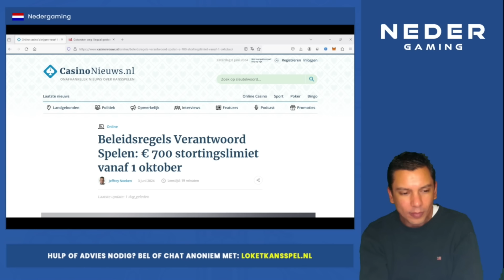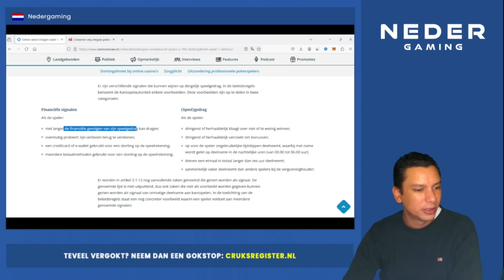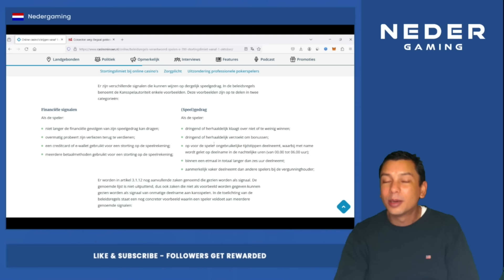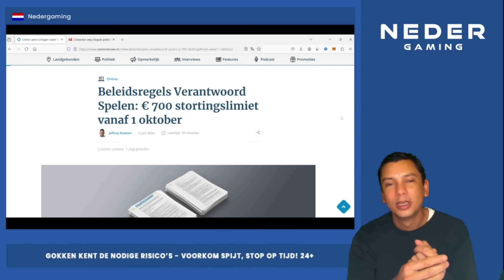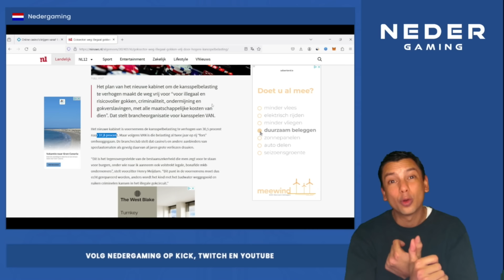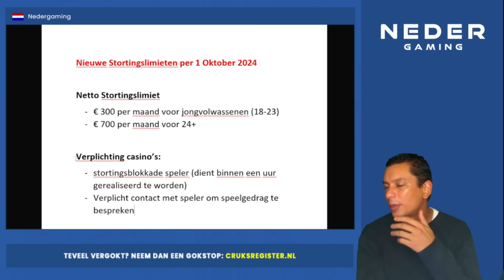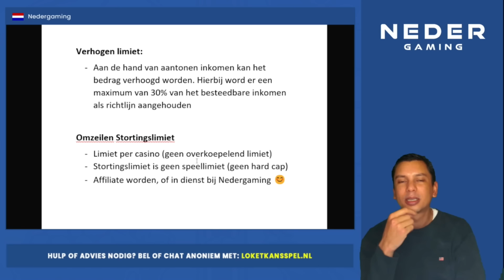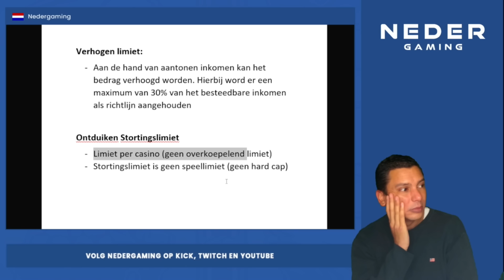🇳🇱 Nieuwe Stortingslimiet Nederlandse Online Casinos 😒 Vanaf 01 Oktober 2024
𝗩𝗶𝗱𝗲𝗼 𝗼𝗺𝘀𝗰𝗵𝗿𝗶𝗷𝘃𝗶𝗻𝗴
Per 1 Oktober 2024 treden de nieuwe stortingslimieten in werking voor de legale Nederlandse online casino's. Welke impact dit kan gaan hebben op jouw digitale gokavonturen leg ik in deze video aan je uit.

𝗛𝗼𝗼𝗳𝗱𝘀𝘁𝘂𝗸𝗸𝗲𝗻
0:00 Verantwoord gokken intro
0:17 Introductie Stortingslimieten Casino Nederland
1:48 Onduidelijkheden 24+ leeftijdsbeperking
2:27 Stortingslimiet Gokken per leeftijdsgroep
2:46 Zorgplicht Online Casino's + Nieuwe regels
3:29 Financiële signalen probleemspelers
8:20 Monitoring Speelgedrag
13:46 Uitzondering voor Pokerspelers
16:23 Verhoging Kansspelbelasting
22:37 Overzicht Stortingslimiet Online Casino NL
27:47 Ontduiken Speellimieten Gokken

𝐙𝐞𝐥𝐟 𝐒𝐩𝐞𝐥𝐞𝐧? 𝐁𝐞𝐤𝐢𝐣𝐤 𝐝𝐞 𝐎𝐧𝐥𝐢𝐧𝐞 𝐂𝐚𝐬𝐢𝐧𝐨 𝐓𝐨𝐩 𝟏𝟎 𝐯𝐚𝐧 𝐍𝐞𝐝𝐞𝐫𝐠𝐚𝐦𝐢𝐧𝐠

𝐖𝐚𝐭 𝐤𝐨𝐬𝐭 𝐠𝐨𝐤𝐤𝐞𝐧 𝐣𝐨𝐮? 𝐕𝐨𝐨𝐫𝐤𝐨𝐦 𝐒𝐩𝐢𝐣𝐭, 𝐒𝐭𝐨𝐩 𝐨𝐩 𝐓𝐢𝐣𝐝! 𝟐𝟒+

𝐆𝐨𝐤𝐬𝐭𝐨𝐩 𝐍𝐨𝐝𝐢𝐠?